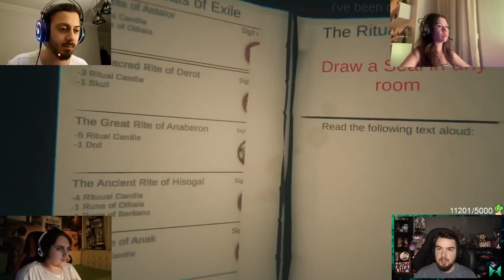GÜNCELLENMİŞ HAYALETLER! | Ghost Exile